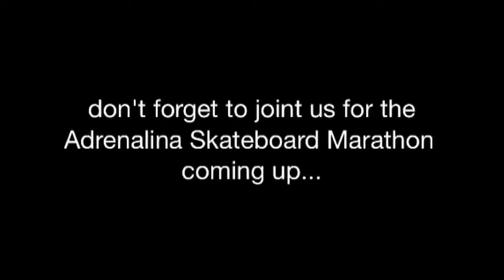Downhill Skateboarding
Downhill sliding on long boards in Bird Rock La Jolla, CA with Pablo @ Adrenalina Longboard Specialty Skateshop.